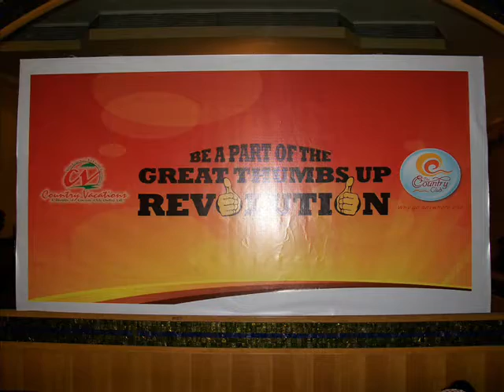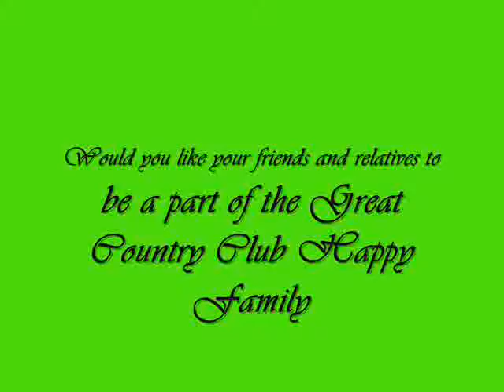COUNTRY CLUB INDIA LTD - KETAN- MEMBERSHIP NO-DT52448